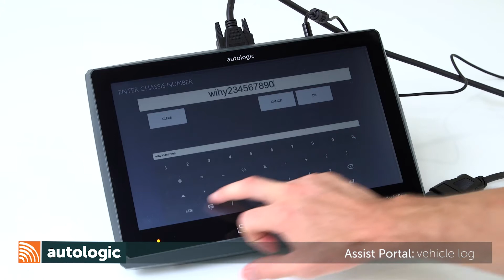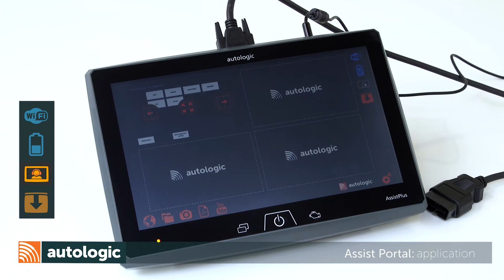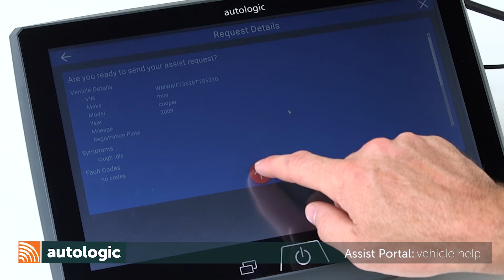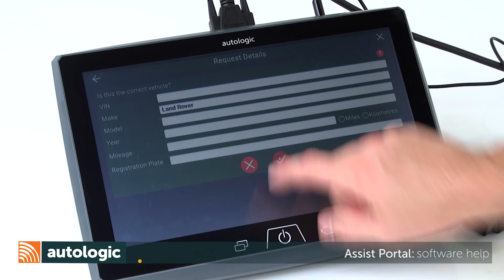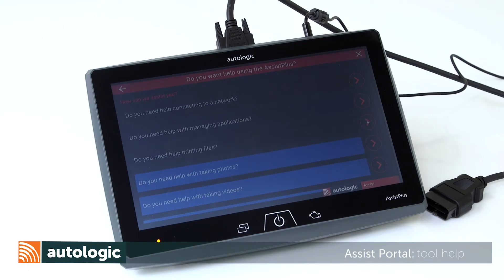Assist Portal - UK V5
Using Assist Portal via the AssistPlus device